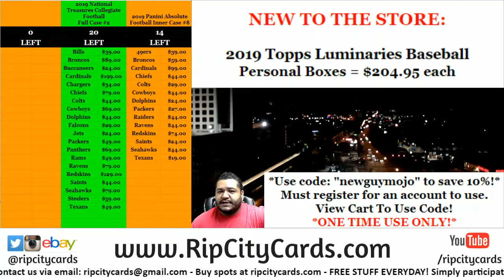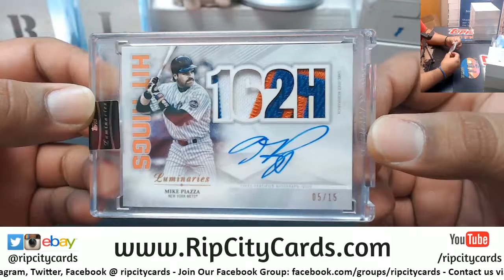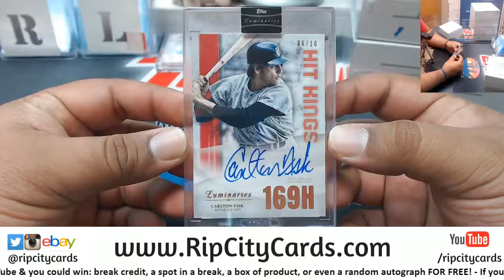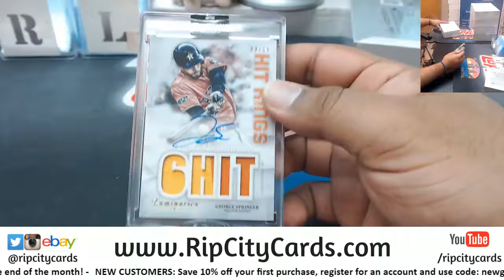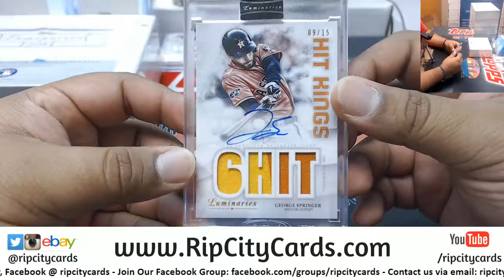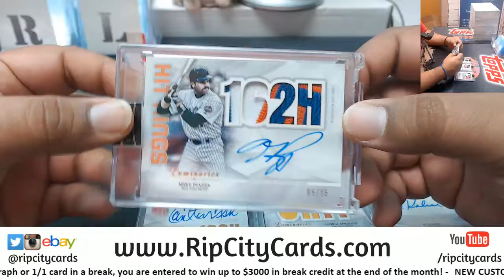2019 Luminaries Baseball Personal Boxes #2 - James T. RCC